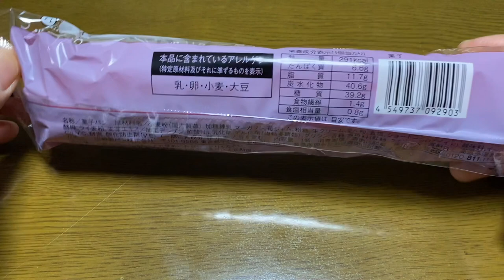【菓子パン（sweet bread）】苺みるくフランス（strawberry milk france）「ローソン（LAWSON）」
苺みるくフランス（strawberry milk france）

291kcal